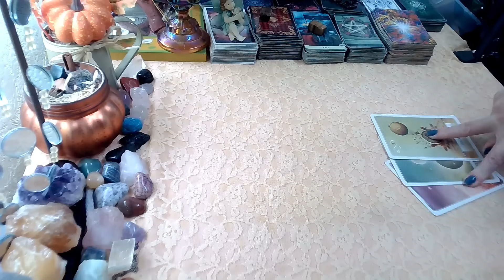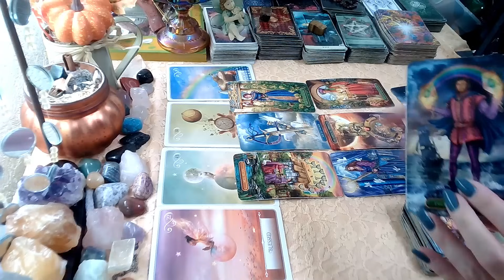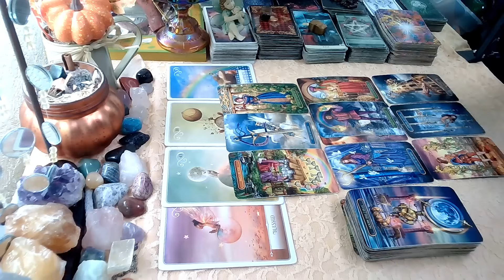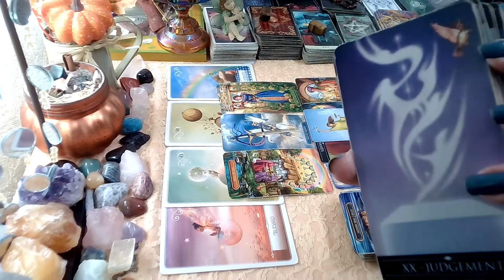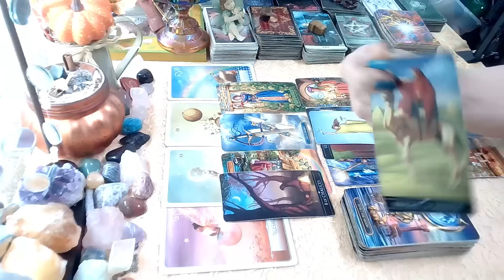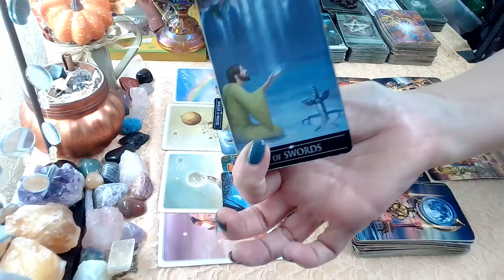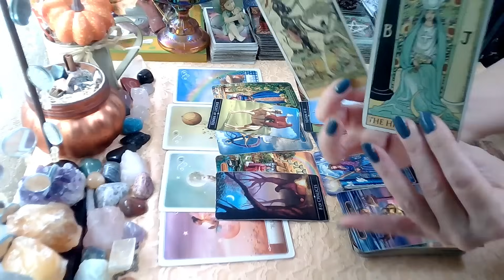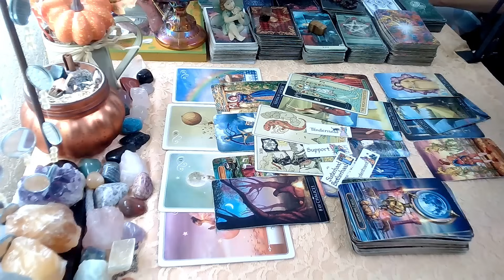LIBRA December This Is The Way We All Should Go Into 2024! Libra December Tarot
Libra DECEMBER 2023 monthly monthlytarot libra, monthly, #2023,